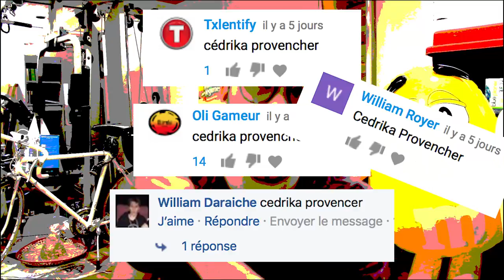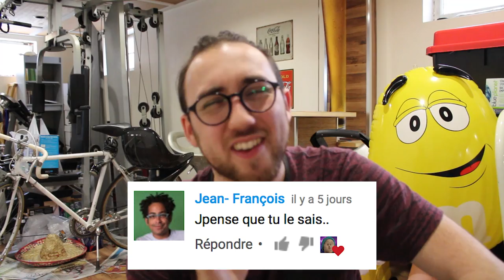Cédrika Provencher dans mon grenier | J'VEUX SAVOIR #1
C'est quoi que t'as dans ton grenier? Vous m'avez donné des ostie de bonne réponses, j'ai décidé de vous montrer ceux qui m'ont fais bandé le plus. genre DUR DUR DUR